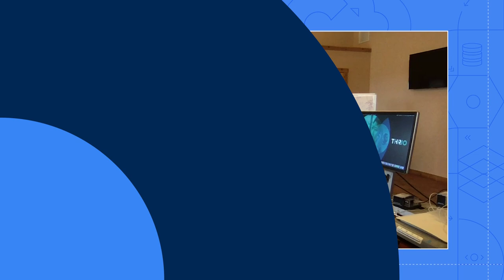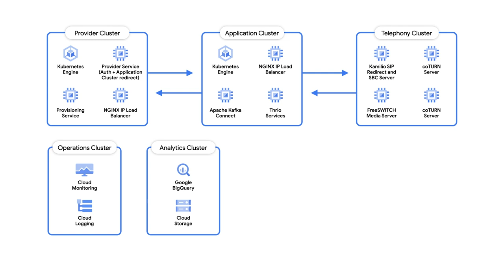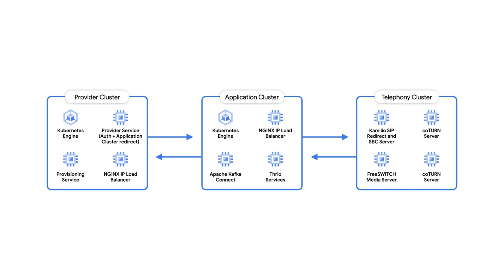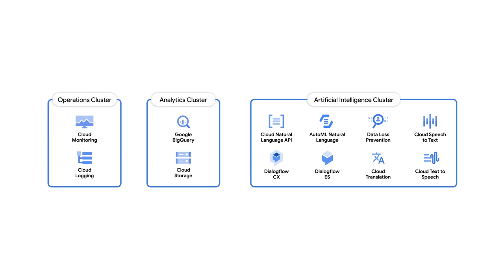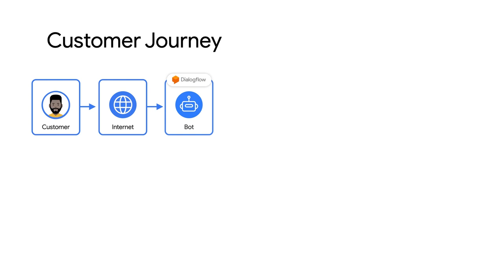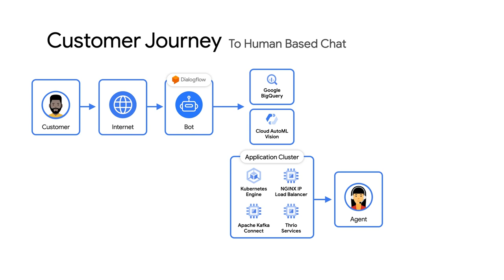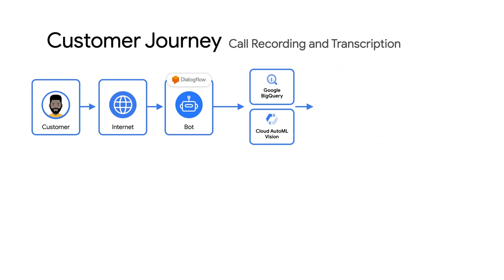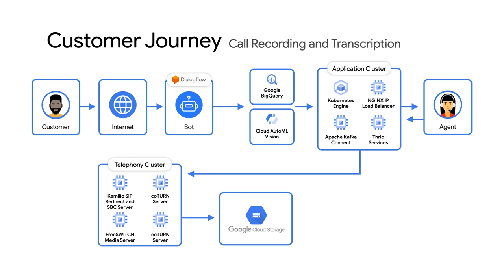Building a better customer service platform with Thrio and Google Cloud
Welcome to the first episode of Architecting Startups with Google Cloud, a series where we showcase how startup customers are architecting and deploying their production-ready workloads on GCP. In this episode, customer engineering lead Fillipo Madella chats with CEO Edwin Magulies about building a better customer service platform. Watch to learn how Thrio has created an AI-powered Contact Center as a Service (CCaaS) platform that leverages Google Cloud and Google AI!

Chapters:
0:00 - Intro
3:43 - Digital Turnstile
5:15 - Thrio Architecture Clusters
11:16 - Thrio Customer Journey

product: Cloud - General; fullname: Fillipo Madella;